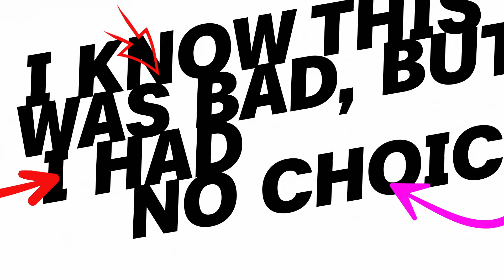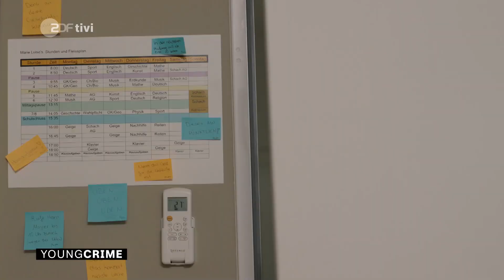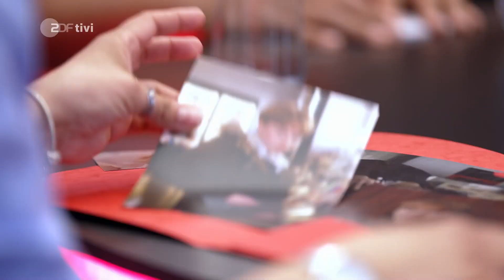Young Crime (ganze Folge) - Klauen für die Clique | ZDFtivi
"Young Crime" - das True Crime Format für Kinder und Jugendliche - geht in die zweite Staffel. Pro Episode wird ein spannender Jugendkriminalfall verhandelt, zu dem von einem deutschen Gericht schon mal ein Urteil gefällt wurde.

Marie-Luise möchte zu den „Coolen“ dazugehören und lässt sich auf eine Mutprobe ein. In einer Parfümerie stiehlt sie teures Make-Up und wird erwischt. Diebstahl, Anstiftung und Gruppenzwang.
Über diese Tat diskutieren bei „Young Crime“ Moderator Chinedu Melcher mit den drei Jugendlichen Nelly aus Berlin, Nasdar ebenfalls aus Berlin sowie Brice aus Bochum.

Sie diskutieren, wie Marie-Luise mit ihrem strengen Elternhaus und den überzogenen Erwartungen des Vaters besser umgehen kann. Jugendrichterin Julia Trinte liefert juristische Hintergrundfakten zum Delikt Diebstahl, die häufigste Straftat unter Jugendlichen. Allein im letzten Jahr gab es knapp 64.000 Vorfälle.

Mehr Young Crime Folgen findet ihr in der ZDFtivi-Mediathek - hier könnt ihr auch kommentieren.